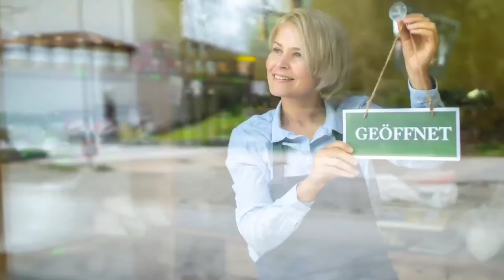Deutsche Wirtschaft bricht ein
Die deutsche Wirtschaftsleistung ging im ersten Vierteljahr 2020 wegen der Coronavirus-Pandemie und den zu ihrer Eindämmung getroffenen Maßnahmen massiv zurück, schreibt die Bundesbank im aktuellen Monatsbericht. Der außergewöhnlich starke Rückgang des Bruttoinlandsprodukts (BIP) um saison- und kalenderbereinigt 2,2 Prozent gegenüber dem Vorquartal ist umso bemerkenswerter, als die Wirtschaft in den ersten beiden Monaten des Quartals noch auf breiter Basis expandiert hat, es im März dann aber einen Einbruch gegeben hat.

Besuchen Sie uns auch auf anderen Plattformen und schreiben uns bei Fragen:

Adresse:
Deutsche Bundesbank

Wilhelm-Epstein-Straße 14
60431 Frankfurt am Main